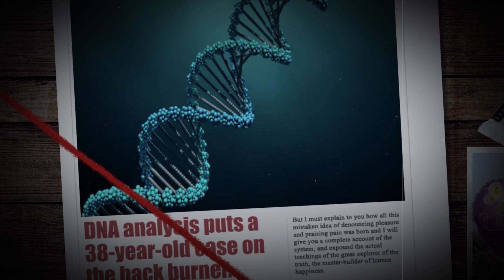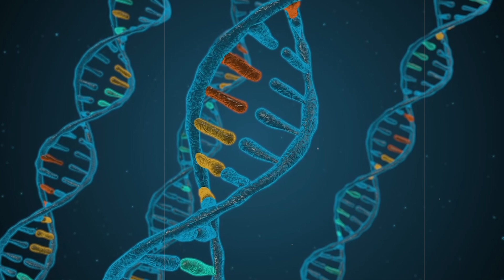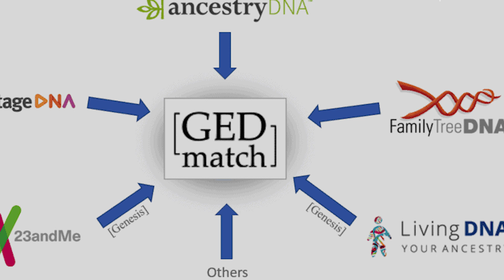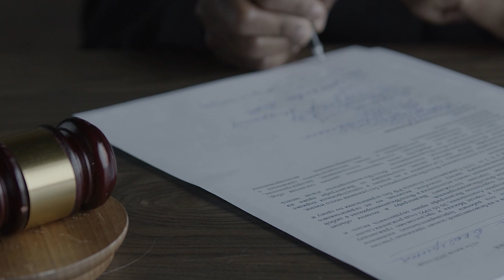THE DISCOVERY OF DNA ANALYSIS solved a case that had been UNSOLVED FOR 38 YEARS!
On a cold February evening, a young woman disappeared on her way to the bus stop.

Her failed journey home marked the beginning of one of the most mysterious and grim stories, stretching over nearly four decades.

The case remained unsolved, the traces of the perpetrator seemingly lost forever, and numerous attempts to find the guilty party led to dead ends.

But technology, unimaginable in 1984, decades later shed light on the events of that fateful night.

This story is not only about a tragic fate but also about how science, determination, and faith in justice can uncover the darkest secrets of the past.

In this video, you will learn how the key to solving Mary Jane Thompson's case was found and how technology has transformed the very approach to solving crimes.